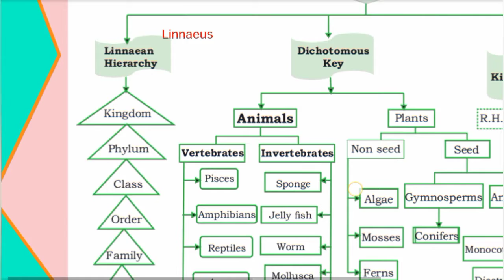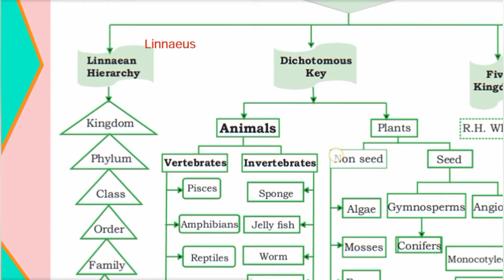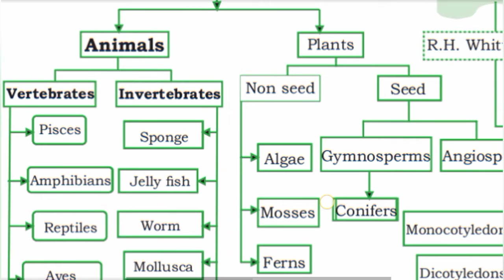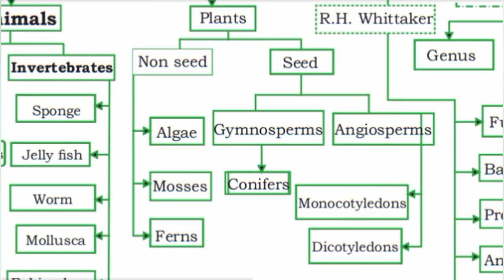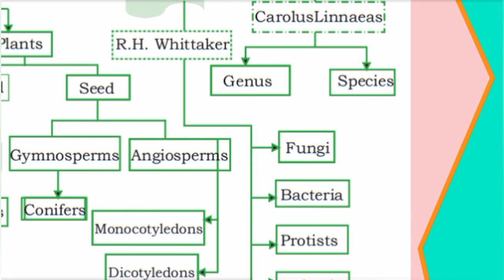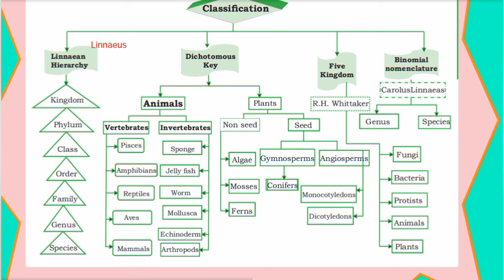7th Std - Term 2 | Science - Unit 5 | Basis of Classification - Mind Map